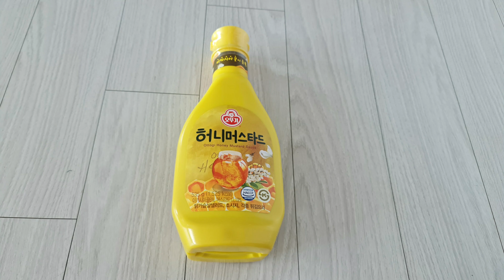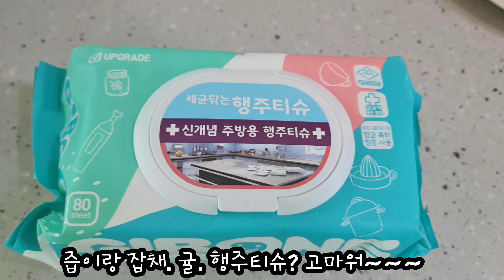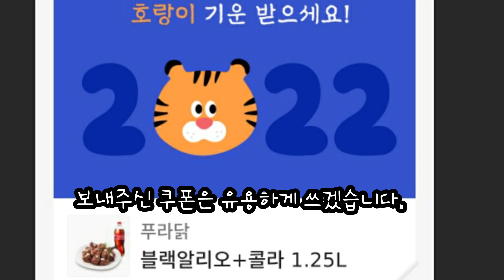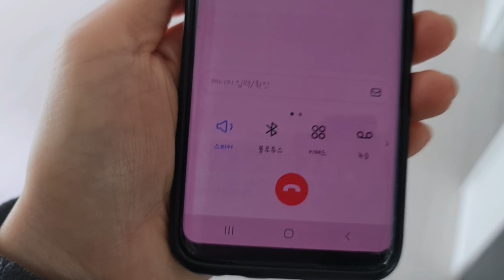해외입국자는 국민이 아닌가요? 무조건 10일 자가격리/격리생활일지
[주방살이일상]의 관심있는 링크를 방문하여 주제별 동영상을 시청할 수 있습니다.

💥채널에 가입하시면 업로드된 정보를 바로 보실 수 있습니다